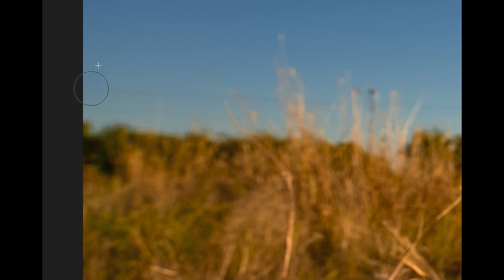Speed Editing Dixie the Cowboy Corgi's Dog Photo from Start to Finish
Rainy days are my FAVORITE for editing marathons. I've got fuzzy socks, a cup of tea, and a Cowboy Corgi with dimples for days 😁. Follow a speed edit of how I use Lightroom and Photoshop to edit a dog photo from color, crop, and composition to leash removal, eye brightening, and background cleanup!

The biggest hesitation we hear is "my dog won't sit still for photos." No problem! Unless we are in an enclosed area such as our 7-acre fenced photography farm, dogs and horses are kept on leads to ensure safety. Our pet photography sessions are conducted with an experienced handler, who assists with keeping the dogs in place and is later removed in Photoshop to produce the final images. Take a peek behind the scenes at the makings of some Dallas pet photos and other FAQ here: